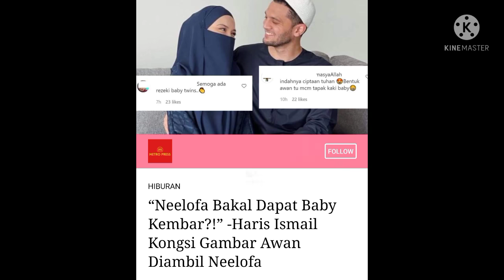BERITA GEMBIRA: AKHIRNYA.. NEELOFA DAN HARIS ISMAIL DAPAT ANAK KEMBAR.. TAHNIAH!!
petanda bahawa neelofa dan pu riz bakal dapat cahaya mata